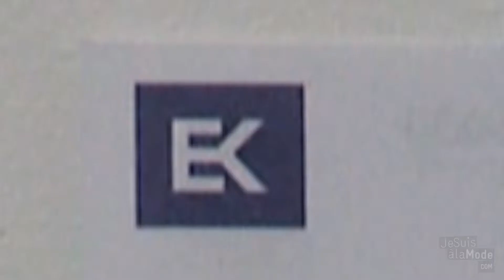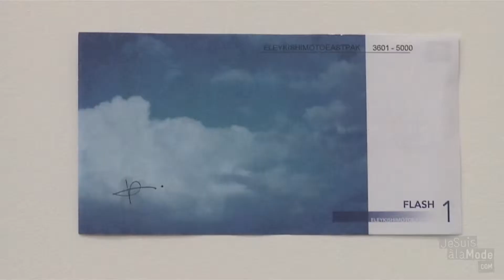Eley Kishimoto @ Galerie Jean Roch Dard - Jet Set Masala Collection AW09